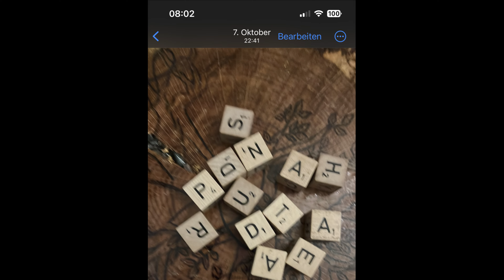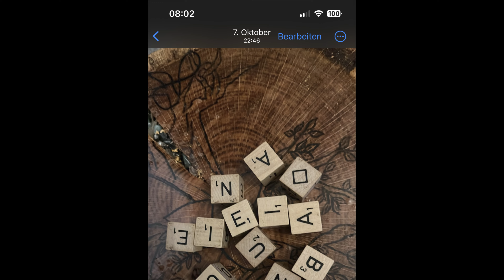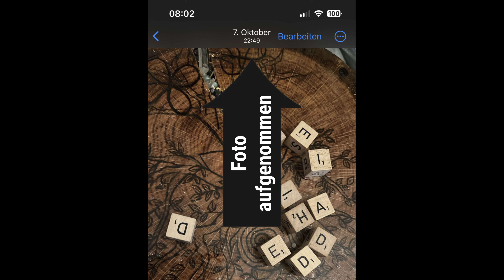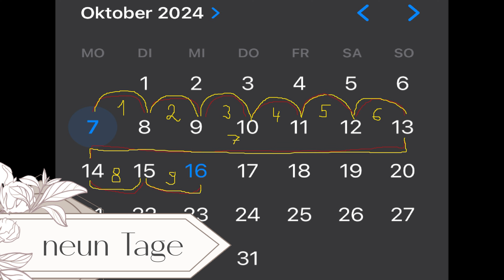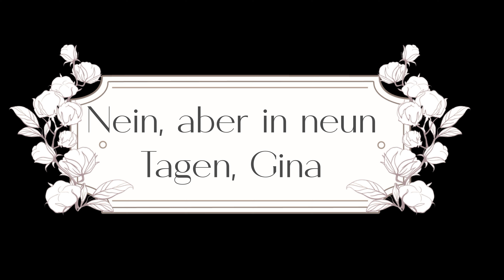Nein, aber in neun Tagen, Gina. Para DaRa - wenn Sie Dir die Zukunft zeigen.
Wenn "Sie" sagen, wann es soweit ist.

Der eine findet es unglaublich, der nächste eben nicht.
Neun Tage bevor Ginas Papa nach Hause geholt wurde oder gegangen ist, stellten wir ein paar Fragen.
Die Antworten seht Ihr hier im Video... und eine hat es mehr als in sich.

Ganz Liebe Grüße
Gina und Dandy

Das ist unsere Amazon Wunschliste: